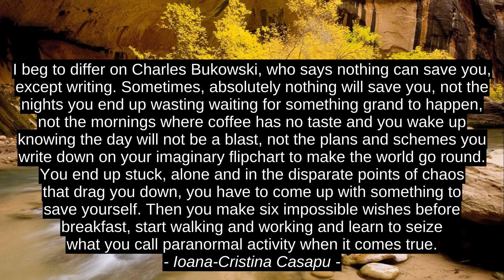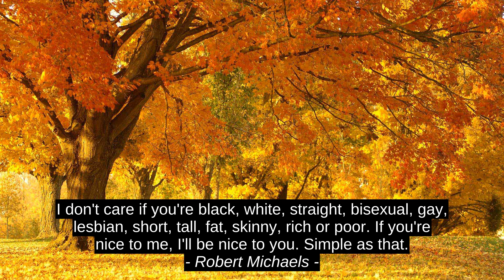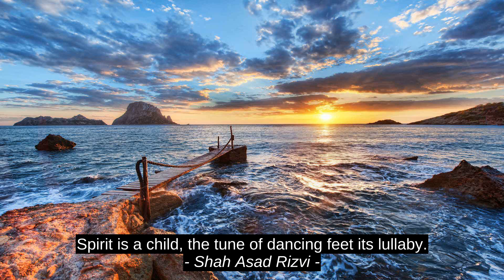Bill Loguidice Inspirational Cites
Master Chief, Shah Asad Rizvi, Ljupka Cvetanova, Robert Michaels, Samuel Johnson, Richard P. Denney, Richard Bach, Ioana-Cristina Casapu, Bill Loguidice, quotes, success, inspiration, citation, motivation, top, best